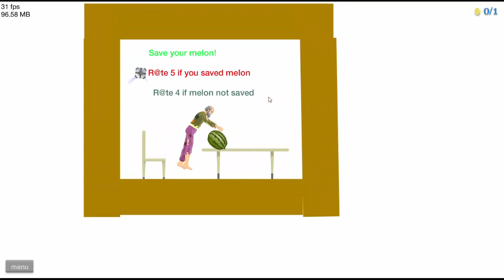Lets Play Happy Wheels - Ep.4 - Long Looooong day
HEY EVERYONE!
I cant forget you guys, I already felt bad that I missed a video yesterday..
Soooo I had to drive over 6 hours today for work and brought my mic and all to get a video done up here.